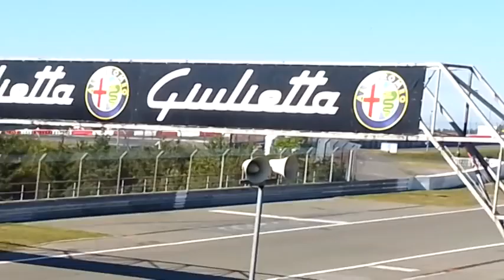Superbike WM Nürburgring Freiag 7.9.2012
Ein Film mit Videos und Bildern von der
FIM Superbike WM auf dem Nürburgring
vom Freiag den 7.9.2012

Videos und Bilder sind von mir gemacht.
Musik ist von Linkin Park - The Catalyst